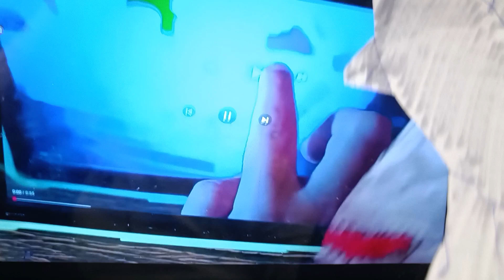Godzilla broke the clock hickory dickory dock